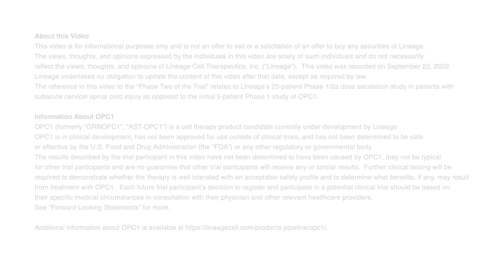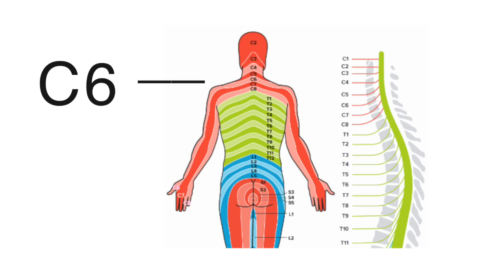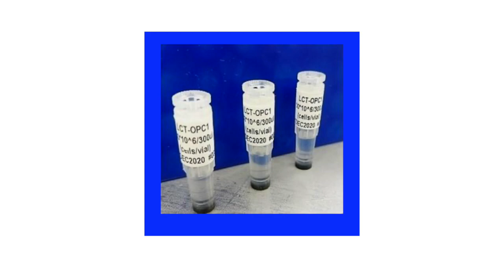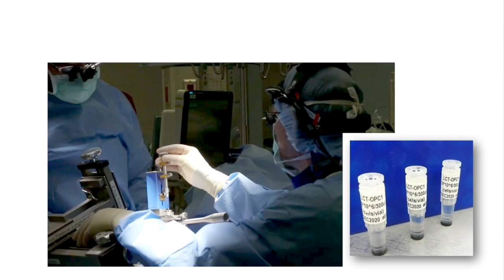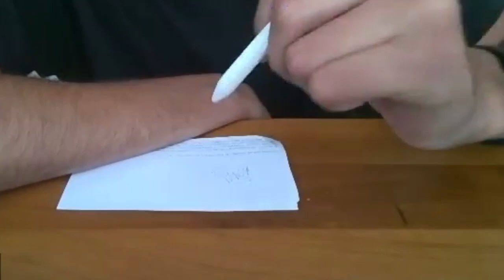OPC1 Patient Spotlight - Jake Javier - Part 1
In 2016, Jake Javier was paralyzed from the neck down. In late 2022, he is set to graduate from Duke University with his Master's Degree in Biomedical Engineering, with plans to help those impacted by neurological injuries or diseases.